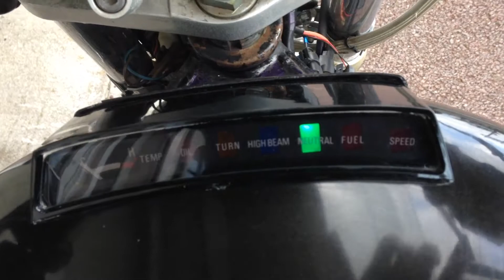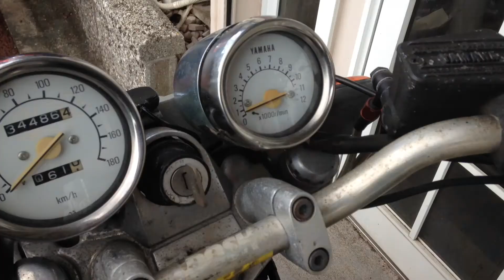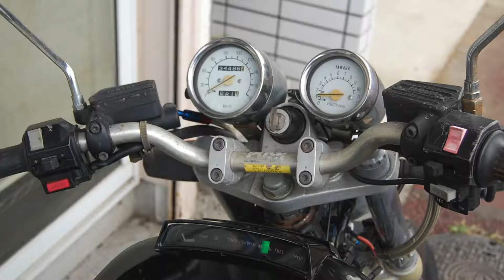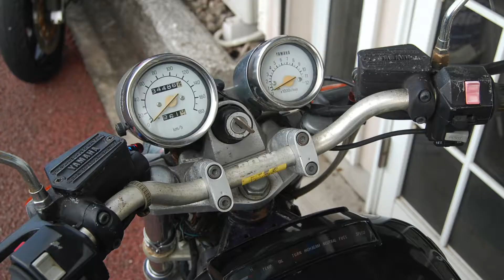1987年 Yamaha FZX750